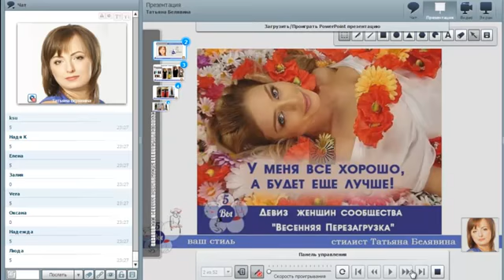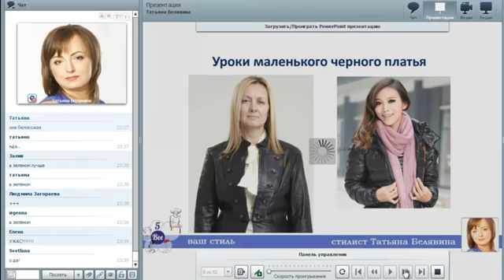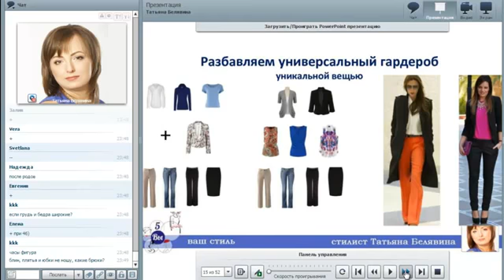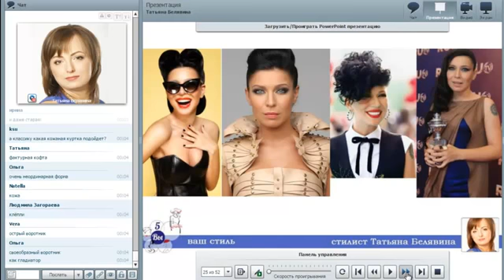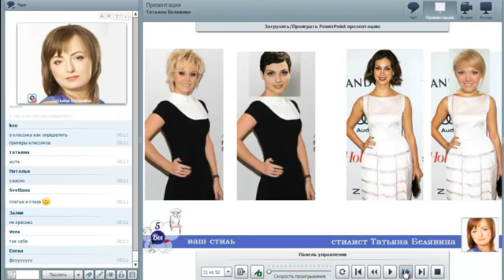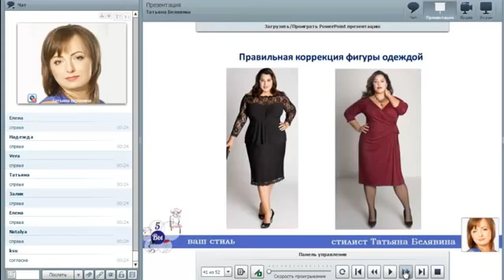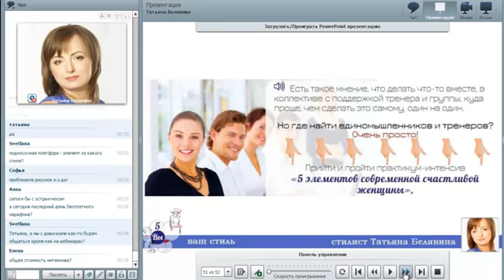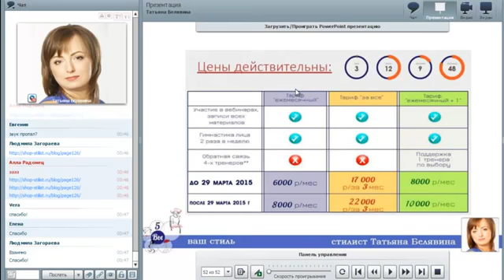Стилист Татьяна Белявина на Марафоне Весенняя перезагрузка.